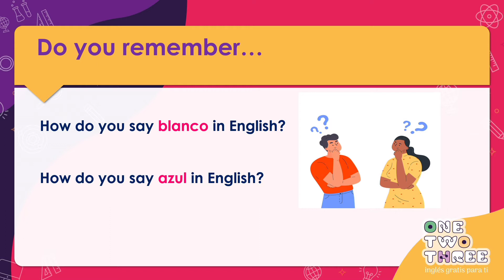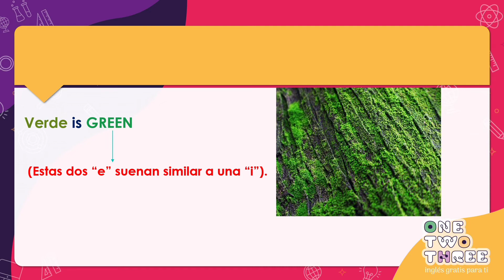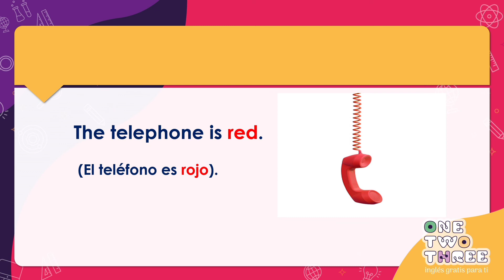Los Colores En Inglés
Los Colores En Inglés, ¿Los recuerdas? Si no los recuerdas o no los conoces te recomiendo este vídeo. Aquí haremos un breve vistazo a los nombres de los colores en inglés, su pronunciación. Además, al final tendrás un consejo bastante práctico para que practiques este vocabulario en tu vida cotidiana.

Porfa, apóyame con un "like" y cuéntame en los comentarios de dónde eres.

Publicamos lección nueva en Youtube cada martes, jueves y domingo.

Además, puedes ampliar tu práctica del inglés a través de este blog